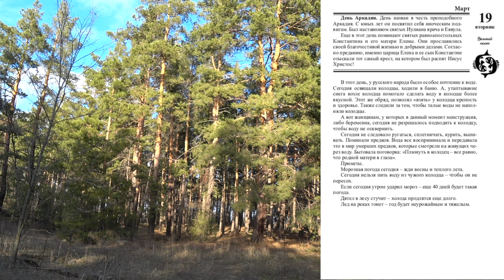ЛУННЫЙ КАЛЕНДАРЬ, НАРОДНЫЕ ПРИМЕТЫ, ПРОГНОЗ ПОГОДЫ. 19 марта 2019 года.